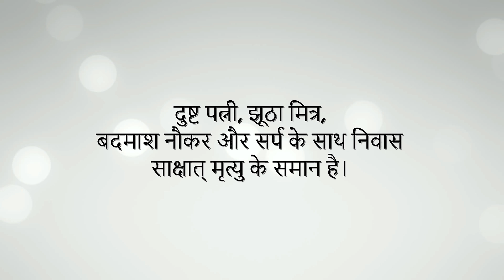इन 4 के साथ जो रहता है उसकी मृत्यु निश्चित है | Chanakya Neeti Chapter 1 Slock 5 By NirajPatel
इन ४ के साथ जो रहता है उसकी मृत्यु निश्चित है | चाणक्य नीति - प्रथम अध्याय - (श्लोक 5) | Chanakya Neeti Hindi

☛ आचार्य चाणक्य एक महान ज्ञानी के साथ साथ एक अच्छे नीतिकार भी थे, उन्होंने मनुष्य के जीवन को सुलभ और सुखमय बनाने के लिए अपने निति में बहोत सी अच्छी बाते बताई है, जिनको जानकार कोई भी मनुष्य जीवन में हमेशा सुखी और यशस्वी रह्सकता है.
इस विडियो में में आपके साथ चाणक्य नीति के प्रथम अध्याय का पाचवा श्लोक सुनाऊंगा. और समजाऊंगा आसा करता हु पसंद आएगा आपको

Nikology Setup [My Gear]
Mic (Voice-over)
Mic For Live
Pop Filter
Arm Stand

Contact Nikology:
Leave a Request on our FB Page
For